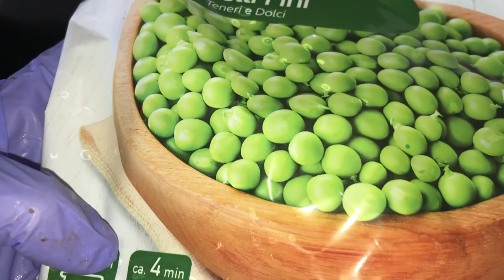влог: обед на 5 человек: печень по - венециански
обед на 5 человек: печень по - венециански, наш день